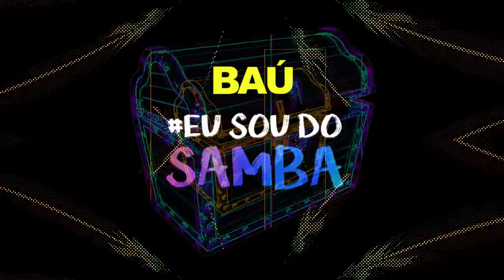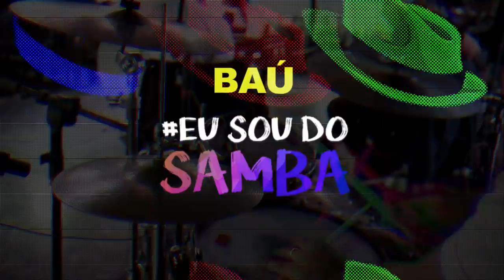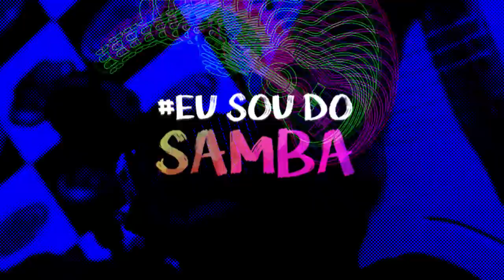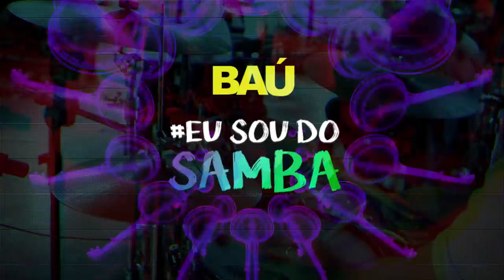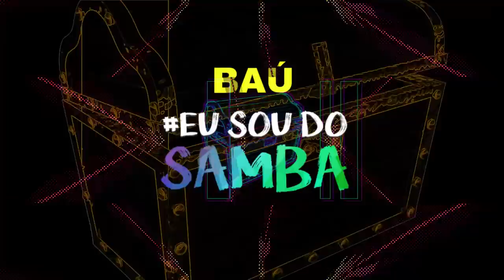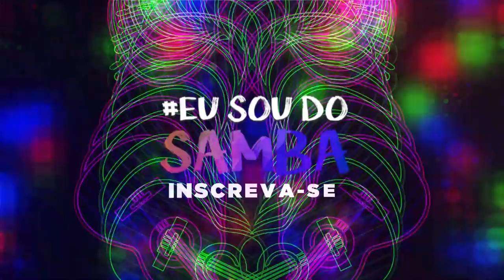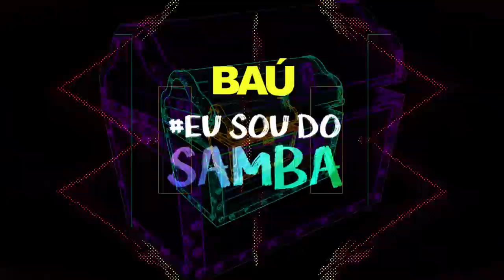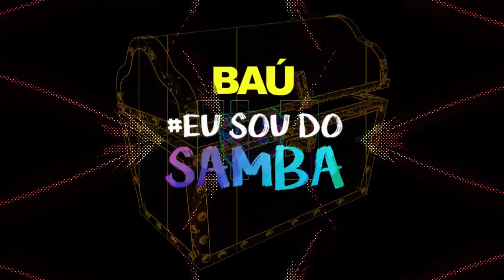RODA DE SAMBA | NEGRITUDE JR - REENCONTRO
Báu EuSoudoSamba com a Roda de Samba 105fm Reencontro dos ex-participantes do Negritude Jr.